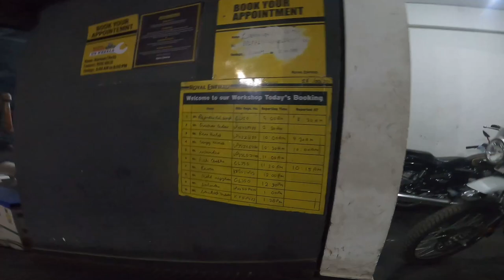my | new | himalaya | adventure | bike delivery 🥰🥰🥰🥰 Radheontwowheels